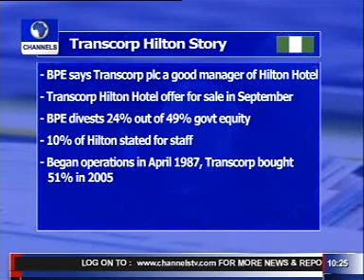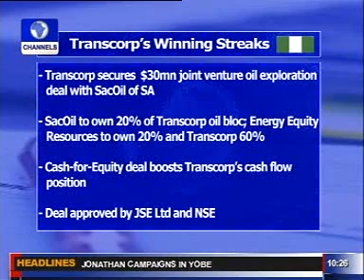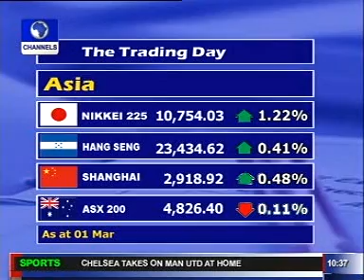Transcorp Rebirth 010311